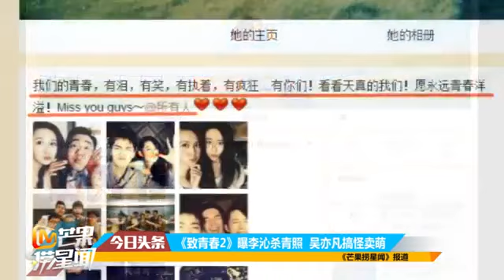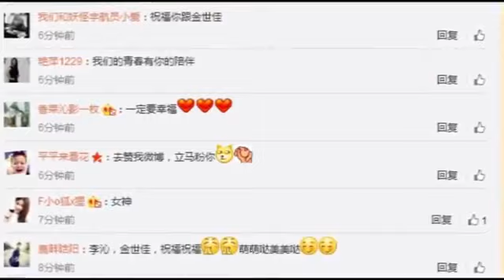《致青春2》曝集體殺青照 吳亦凡李沁搞怪賣萌